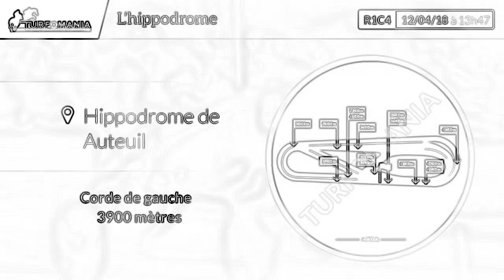Turfomania Pronostic quinté du 👉 12 Avril 2018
Turfomania Pronostic quinté du Jeudi 12 Avril 2018